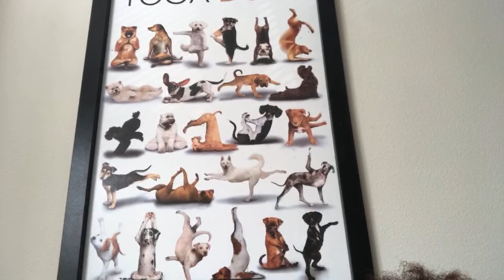Let's Talk About Volleyball AT HOME!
Okay, so I know that so many of us are home and there isn't much that we can do with that. So I decided to do this live stream to talk about some of the things that you can do at home while you're waiting in the meantime and ways to stay active. I do have some videos that are coming out soon that you can watch that will help to keep you active in the meantime.